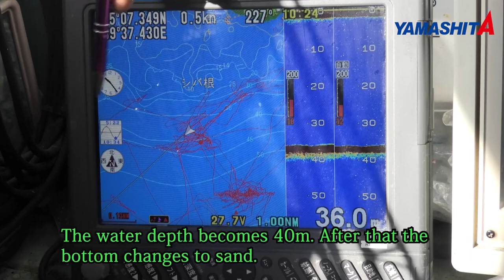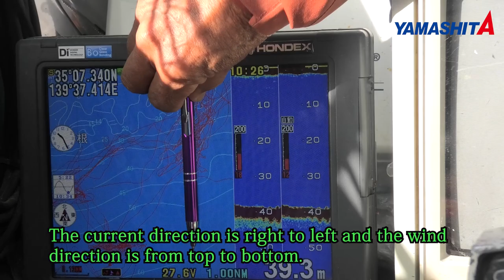YAMASHITA EGING Movie "TIP RUN EGING Basic Manual"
Tip Run EGING is different from land based EGING and we can aim at deep areas about 20m, 30m and 40m.On rare occasions it can cover 80m or 90m depths.
Especially in early spring or winter, when the water temperature drops to about the 14℃-15℃ range, bigfin reef squid move to deep water areas.
Tip Run EGING is the method to fish such deep area.

1:00 Suitable tackle for Tip Run EGING
3:20 Strong point of Tip Run EGING
3:40 EGI and accessory for Tip Run EGING
4:35 How to enjoy Tip Run EGING
7:39 How to choose under foil colors
8:35 How to choose both EGI with rattle and non-rattle
9:08 How to choose the additional sinker
10:55 1st Hit
13:35 The importance of the tides
15:07 2nd Hit
16:50 When we fail to hook up a squid
17:46 The way to avoid breaking the rod tip
19:24 The way to distinguish between a squid bite and a wave
21:54 The way to make the EGI be stable when there are rolling waves
23:38 How to find the promising spots
27:54 3rd Hit
28:17 The other hit scenes